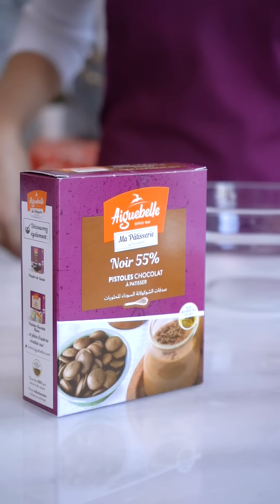Chocolate Cake with Plums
جرّبي معنى بخطوات سهلة جداً طريقة تحضير🥧 كيكة الشوكولاتة🍫 بالبرقوق .

وهي من الوصفات العالمية لي كحبوها صغار و كبار، جربوها و عطونا رأي ديالكم فتعاليق !
المقادير :
170 غرام Aiguebelle حلوياتي شوكولاتة سوداء 55 ٪
100 غرام برقوق مجفف، بدون نواة
50 غرام برقوق مجفف، بدون نواة ومقطع إلى قطع صغيرة
50 غرام ماء
80 غرام زبدة
3 بيض
2 ملاعق كبيرة نشا الذرة
4 ملاعق كبيرة سكر
قبصة الملح

Essayez avec de simple étape de préparer un cake 🥧 au chocolat 🍫avec des prunes.
C’est l’une des recettes internationales qui est apprécié par petits et grands, essayez-là et donnez nous votre avis en commentaire
Ingrédients :
170 grammes de chocolat noir 55% Aiguebelle Ma Pâtisserie
100 grammes de pruneaux secs, dénoyautés
50 grammes de pruneaux secs, dénoyautés et hachés
50 grammes d'eau
80 grammes de beurre
3 œufs moyens, jaunes séparés des blancs
2 cuillères à soupe de fécule de maïs
4 cuillères à soupe de sucre
Une pincée de sel